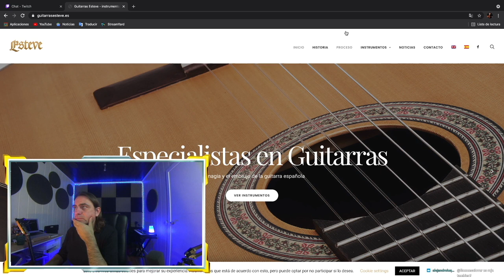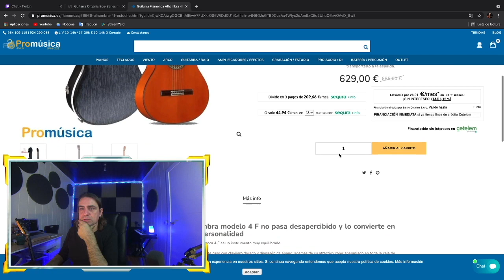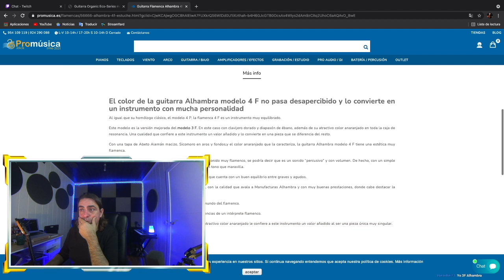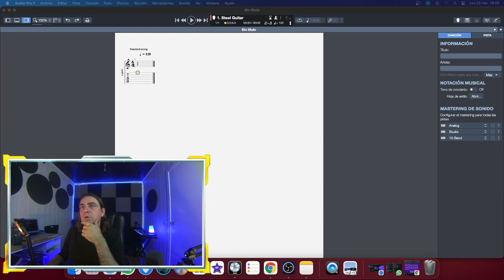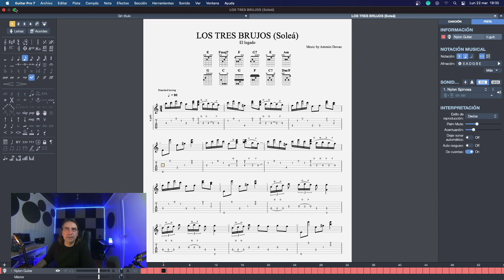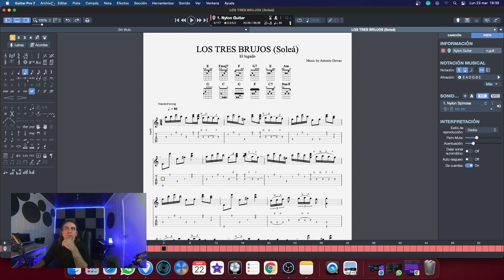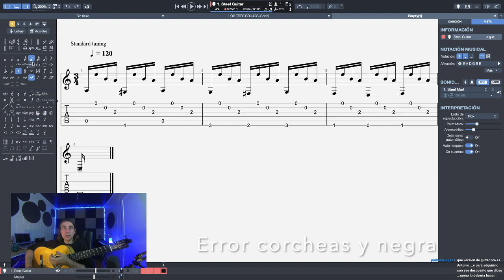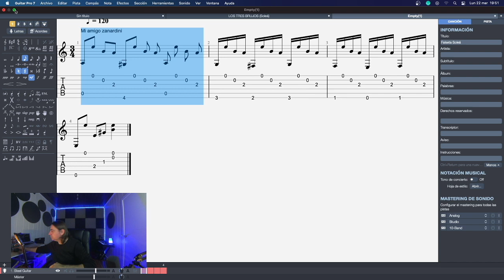💥 PRIMER DIRECTO EN TWICH (Preguntas y respuestas) 👍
Comenzamos nuestro directo en Twich. Después de Semana Santa continuaremos con los directos. Podéis seguirme en twich para estar informado.
Dentro de nuestra academia puedes ampliar tus conocimientos y por nuestro canal  de youtube  podrás encontrar vídeos para tu aprendizaje y resolver tus dudas.
En nuestra Academia hay más de 500 vídeos, divididos en cursos y módulos con explicación prácticas de acompañamiento al cante y el  toque, acompañados de tabulados y libros de acordes.

Curso Inicial:
* Módulo de Técnicas.
* Módulo de Armonía.
* Módulo de Rasgueos.
* Módulo de Armonía 2.
* Módulo de Sevillanas
* Módulos de Fandangos de Huelva.
* Módulos de Rumba.
* Módulos de Fandangos de Alosno.
* Módulos de Seguidillas Alosneras
* Módulo de Tangos.

Curso Avanzado:
* Módulo de Soleá.
* Módulo de Petenera.
* Módulo Granainas.
* Módulo de Tarantas.
* Módulo de Fandangos Naturales.
* Módulo de Malagueñas.
* Módulo de Pases.
* Módulo de Seguiriyas.
* Módulo de bulerías.
* Módulo de Colombianas.
* Módulo de Guajiras.
* Módulo de Tiento.
* Módulo de Cantiñas.

Curso Premium: Este curso consta del curso inicial más el curso avanzado y además  todos los cursos siguientes. Todos los meses se incorpora un nuevo curso que  vosotros los alumnos me vais pidiendo:
* Pases de Malagueñas.
* Curso de Especialización de Abandolaos de Málaga.
* Curso de Tarantos.
* Curso de Especialización a la Solea Alfarera.
* Curso de Malagueñas 1.
* Curso de Caracoles.
* Curso de bulerías de Jerez.
* Curso de Villancicos.
* Curso de Especialización a las Sevillanas Menores.
* Curso de Especialización a las Sevillanas Mayores.
* Curso de Especialización a las Sevillanas Flamencas.
* Curso de Especialización a las sevillanas en otras tonalidades.
* Curso de Especialización en Fandangos Naturales por arriba.
* Curso de Especialización en Fandangos Naturales por Medio.
* Cursi de Especialización a las Alegrías de Cádiz.
* Curso de Mirabrás.
* Curso de Especialización a los Tangos Extremeños.
* Cursos de Milongas.
* Curso de Tanguillos.
* Curso de Especialización a la Soleá de Alcalá
* Curso de Especialización tangos de la Repompa.
* Curso de Cómo estudiar el Compás.
* Curso de Especialización de Tangos de la Niña los Peines.
* Libro de Tremelo.
* Libro de Soleá
* Libro de Tangos.
* Libro de Bulerías.

Recuerda tutorías infinitas por whatsapp y teléfono.